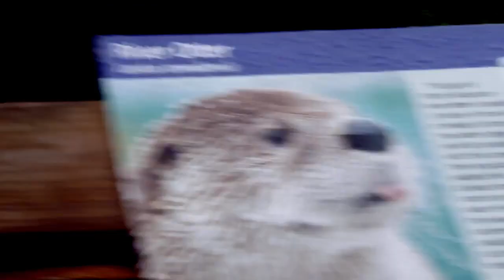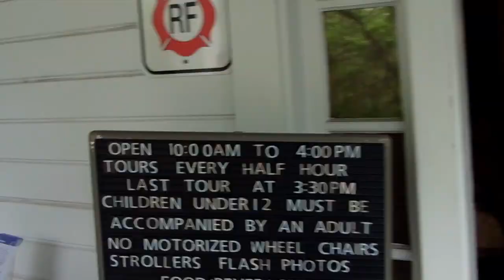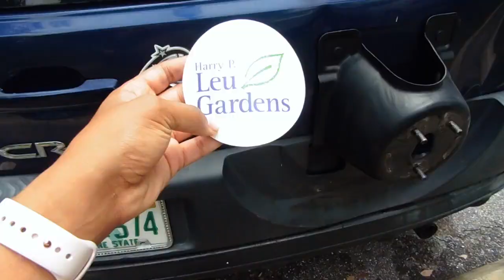Free Mondays at LEU GARDENS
The first Monday of the month is free admission to the garden. We were only able to cover part of the grounds. Cant wait to go back and see more of the park.

Thank you for enjoying my videos about me and my family.

My Channel consist of many different elements.

Personal Instagram: @Shanajray
Fashion Ig: @Anahs.Designs